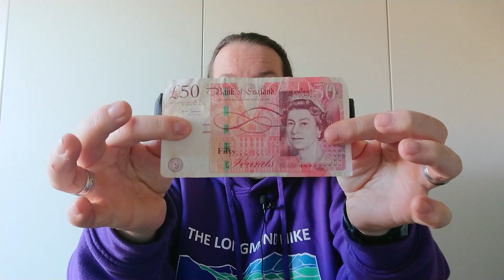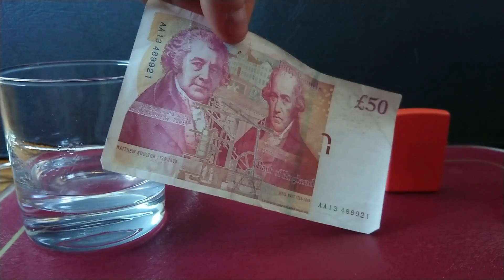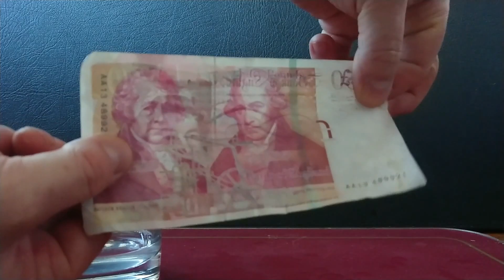Burning a £50 Note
Watch in awe as I demonstrate the power of science and burn a £50 note. This is to celebrate the fact that the @BankOfEngland are engaging with young people to choose who should go on the back of the new 50PoundNote.

to make your own nomination.

Don't forget to tweet your nominations to @BankOfEngland and include ThinkScience in your tweet.

Let us see how many great nominations there are.